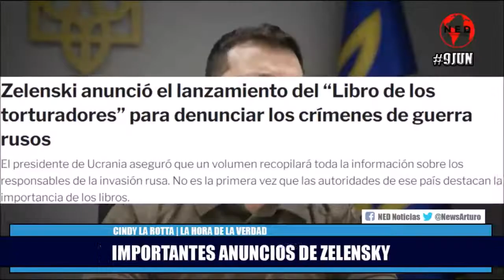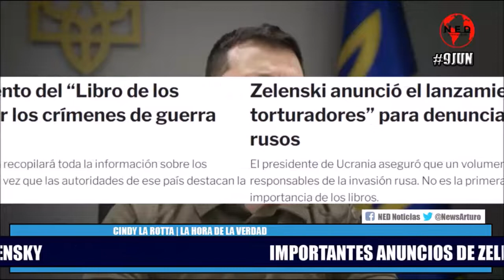LOÚLTIMO 🔴 URGENTE ANUNCIO DE ZELENSKY